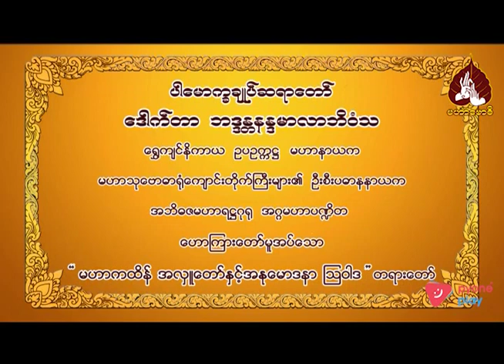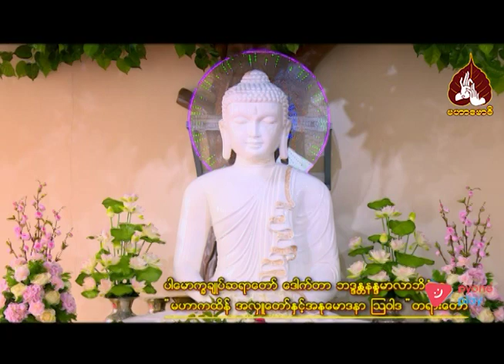ဆရာတော်ဒေါက်တာဘဒ္ဒန္တနန္ဒမာလာဘိဝံသ ဟောကြားသော မဟာကထိန်အလှူတော်နှင့်အနုမောဒနာဩဝါဒတရားတော်။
00:00-နိဒါန်း။
00:03-မဟာကထိန်အလှူတော်နှင့်အနုမောဒနာဩဝါဒတရားတော်။
15:33-မြတ်စွာဘုရားရဲ့အဆုံးအမသာသနာတော်တွေ ပြန့်ပွားခြင်းသည် ဒီလိုစာသင်တိုက်တွေရှိလို့  ပြန့်ပွားနေတာဖြစ်သည်။
23:39-သာသနာ့သမိုင်း အတိုချုပ်။
41:20-အနှစ်ချုပ်။